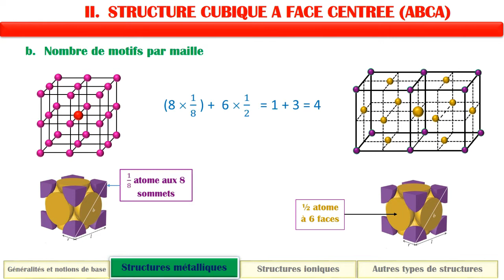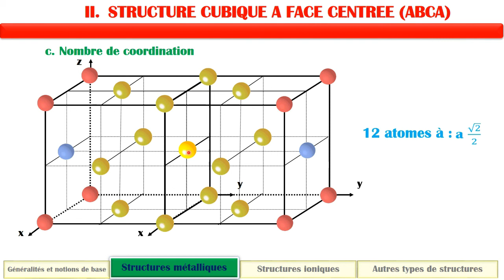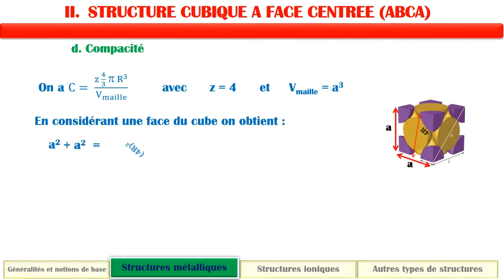12 Cristallochimie smc4 et smp4 :structure cubique a face centree ABCA part 2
hydrocarbures et fonctions monovalentes
hydrocarbures et fonctios monovalentes
examen chimie des hydrocarbure
hydrocarbures
examen chimie des hydrocarbures
hydrocarbures et fonctions monovalente
corrigé examen chimie des hydrocarbures
fonctions monovanlentes
les hydrocarbures
la réactivité des alcanes
hydrocarbure smc s4
hydrocarbure smc s4 exercices
hydrocarbure
fonctions monovalentes
les hydrocarbures cours
position des substituants sur le benzène
stabilité spinelles
SMC6
smc
chimie de cordination
cordination
exercice de td
chimie de coordination
chimie
coordination
chimie descriptive 2
chimie en solution
chimie des complexes
cours de physique
cationique
cycle catalytique
anionique
monodentè
descriptive
descreptive
faculté des sciences kénitra
cours
champ
energie
sciences
complexe
champ cristallin tétraédrique et plan carré
polydentè
cristallin
nomenclature
smc6
exercice
ucd
fsk
الاستعداد للامتحان الوطني
مراجعة عامة للكيمياء 2023
المعايرة
تفاعل قاعدة مع الماء
الثانية بكالوريا
aji tfham chimie
chimie
préparation à l'examen national
la vitesse volumique de la réaction
dosage acido basique
réaction d'un acide avec une base
révision générale
2Bac
constante d'acidité
constante d'équilibre
pH
équation de la réaction
facteurs cinétique
Cristallographie
cristallographie
cours cristallographie
mecanique quantique cours smp s4
la cristallographie
cristallographie et cristallochimie smpc s4
cours cristallochimie
symétrie
smc4 quantique
chimie minérale
chimie
svt
science
science math
knowledge channel
maroc lern
algerie,smc
smc4
الفيزياء ببساطة
الكيمياء
علوم,علوم تجريبية
المعرفة
الذكاء الاصطناعي
cours de cristallographie
image d'une matrice
مراجعة عامة للكيمياء
المعايرة
الثانية بكالوريا
aji tfham chimie
chimie
dosage acido basique
révision générale
2Bac
constante d'acidité
constante d'équilibre
pH
facteurs cinétique
Cristallographie
cristallographie
cours cristallographie
la cristallographie
cours cristallochimie
symétrie
smc4 quantique
chimie minérale
chimie
svt
science
science math
knowledge channel
maroc lern
algerie,smc
smc4
الفيزياء ببساطة
الكيمياء
علوم,علوم تجريبية
المعرفة
الذكاء الاصطناعي
cours de cristallographie

4- Chimie minérale I Les sites Octa [6] et |Tétra cubique simple | Cristallographie
5- Cubique simple | Chimie minérale I [Cristallographie]
7- Cubique à Faces Centrées | Chimie minérale I [Cristallographie]

Structure cubique à faces centrées (CFC) bi darija smp\smc s4